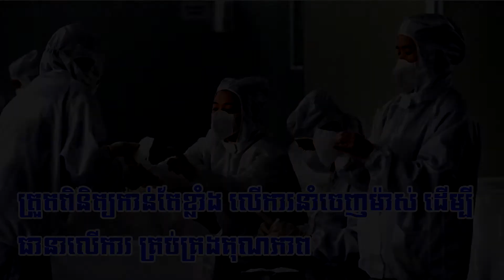ចិន ៖ ត្រួតពិនិត្យកាន់តែខ្លាំង លើការនាំចេញម៉ាស់ ដើម្បីធានាលើការ គ្រប់គ្រងគុណភាព